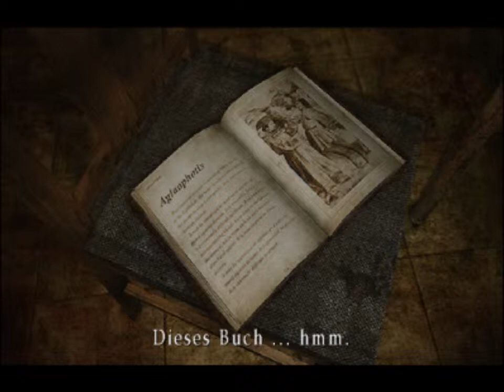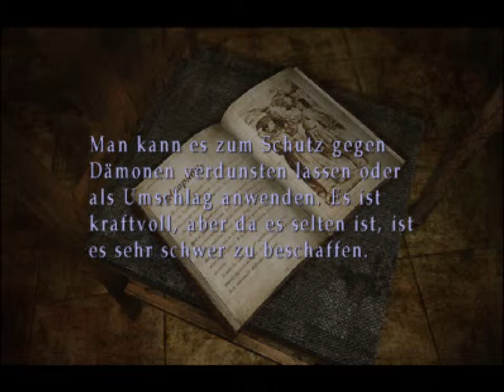THELECASPET'S LET'S PLAY SILENT HILL 3 PART 23 DIE LETZTE TAROTKARTE UND TREFFEN MIT DENN ZWEI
Endlich finden wir die letzten Tarotkarten.
Weiter geht es in einem Zimmer wo wir Claudia und Vincent sie sprechen über Gott der ein neues Paradies zu erschaffen.
Ich nenne sie die zwei Bekloppten aus Silent Hill 3 weil die echt nicht normal sind.
Aber wollen wir hier nicht mal die Psychiatrie spielen.
Viel Spaß wünscht THELECASPET!!! :)